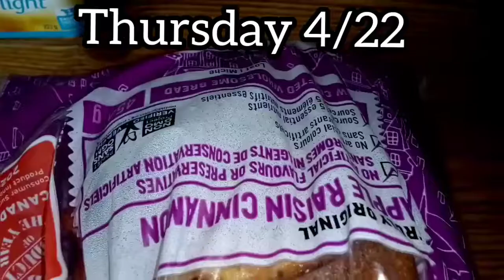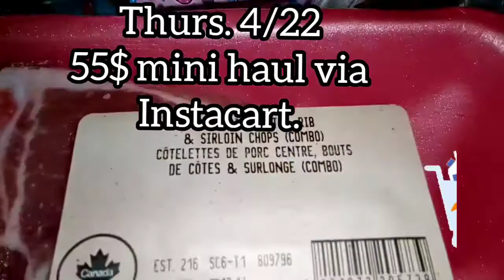What's in our bellies ?!... and more!// Family of 4//Northern Ontario Canada 🇨🇦